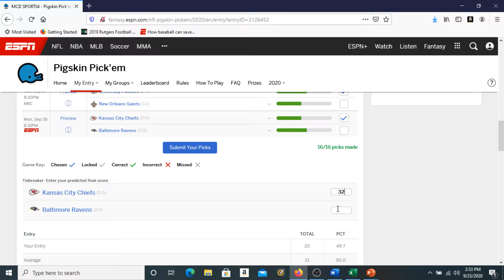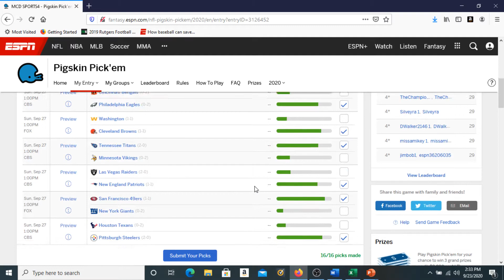NFL PICKS WEEK 3 2020